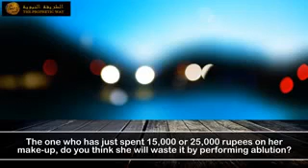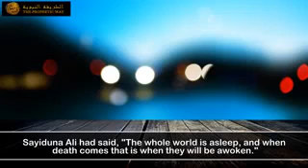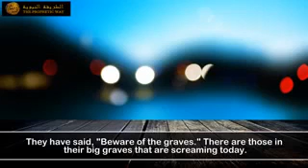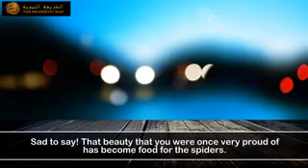Marriage What Happens in Our Country Jahiliyyah ( Reminder Amazing)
Assalam-O-Alaikum-Wa-Rehmatullahe-Wa-Barakatuhu

We should abandon these types of rituals in order to get pure Islam.
May Allah Giude us to His straight path.Ameen